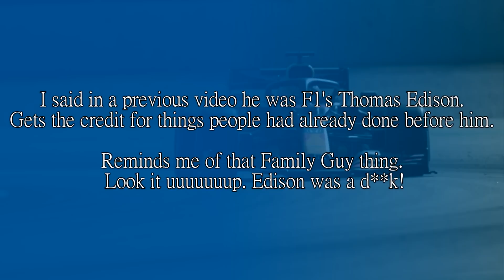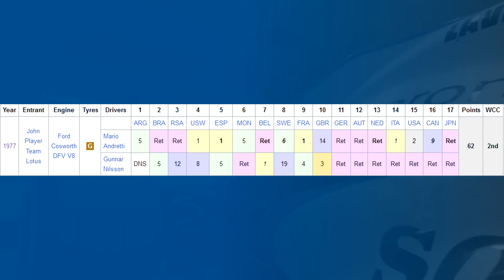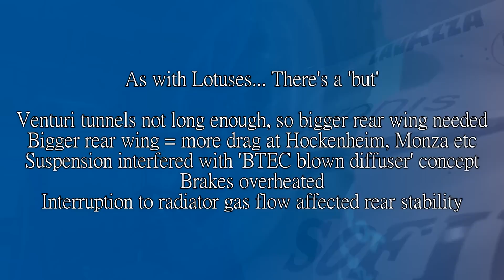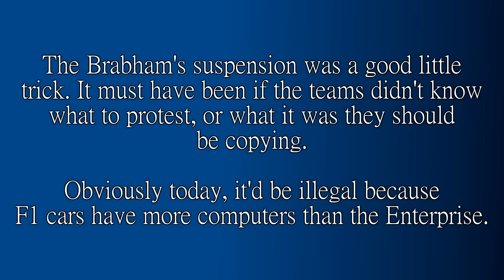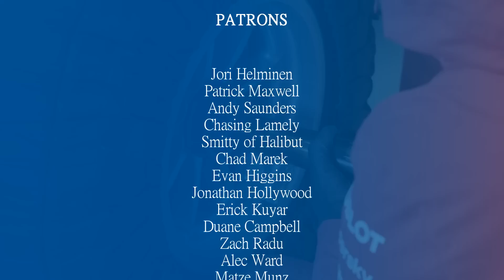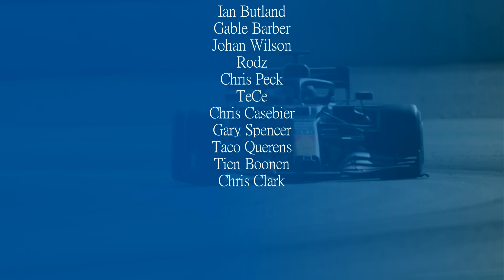HOW F1 CARS STARTED TO SUCK! The Story of the First Ground Effect Era (1978-1982)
Clever little pun, innit?

Ground effect. One of those Lotus 'inventions' that took the rest of the F1 world by storm. What had they created? How did it work? How do they copy it? But as with a lot of innovations in F1, they had too much of a good thing, and it had to be stopped. So let's look at how it all changed.

Steam: AdmiralLaWind

CPU: Ryzen 5 5600 @3.7gHz
Motherboard: MSI B450 Mortar Micro ATX
RAM: Corsair Vengeance 2x 8gb @ 3000mHz
GPU: nVidia GeForce RTX 3060
Editing Software: Sony Vegas 14 Steam Edition